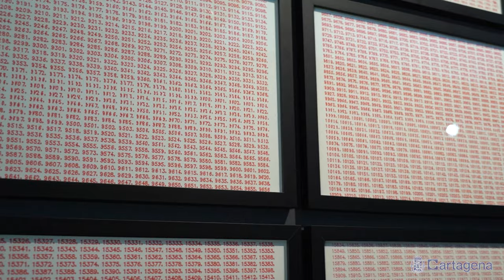La Mar de Músicas muestra en el ARQVA la exposición Juguete de los hados de Daniel García Andújar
El festival La Mar de Músicas muestra en el Museo Nacional de Arqueología Subacuática ARQVA la exposición ‘Juguete de los hados’, de Daniel García Andújar. La muestra es una adaptación de ‘Patente de corso’, organizada por Es Baluard Museu d’Art Contemporani de Palma y el Museo Nacional de Antropología. Ahora, el artista propone al visitante una personal revisión de la historia del mar Mediterráneo, dando voz a las vidas expulsadas y silenciadas a través de un mosaico de imágenes, vídeos, mapas y piezas sonoras.

El concejal delegado de Cultura, Nacho Jáudenes, ha "invitado a todos los cartageneros a disfrutar de La Mar de Músicas y que vengan a conocer esta exposición, que va a ser la primera de varias que en los próximos días iremos inaugurando", en la presentación de la misma, llevada a cabo este viernes. Junto a él han estado Nacho Ruiz, coordinador de 'La Mar de Arte' y Pino Gil de Pareja Huertas, conservadora responsable del Área de Exposiciones del Museo Nacional de Arqueología Subacuática.

Asimismo, Daniel García Andújar compone mitos grecorromanos que adoptan un rol visionario. Así se plasma en el vídeo ‘Juguete de los hados’ (2022), producido en las costas baleares, que da título a la exposición, y que exhibe a Poseidón surcando el mar enjaulado en la patera Baya Rimes, una infraembarcación como las que continúan llegando.

La muestra, que forma parte de la programación paralela del Festival La Mar de Músicas, dedicada en esta edición a las islas del Mediterráneo, podrá visitarse del 5 de julio al 29 de septiembre, de manera gratuita, en la sala de exposiciones temporales del museo, de lunes a sábados de 9:30 a 20:00 horas; y los domingos y festivos, de 10:00 a 15:00 horas.

El proyecto se completa con las series de dibujos ‘Mediterraneum. Altas. Puertos’ (2022), que señala los puertos reconocidos en el Mediterráneo, mapas antiguos que muestran los itinerarios migratorios en rojo, “una marca simbólica de la sangre que yace en los fondos del mar”; y ‘Migrantes desaparecidos registrados en el Mediterráneo desde 2014’ (2022) que enseña esos nombres borrados mediante cifras enumeradas una a una, denunciando las políticas migratorias.